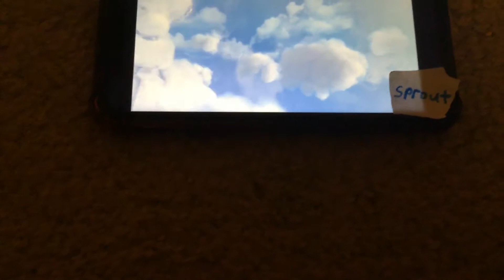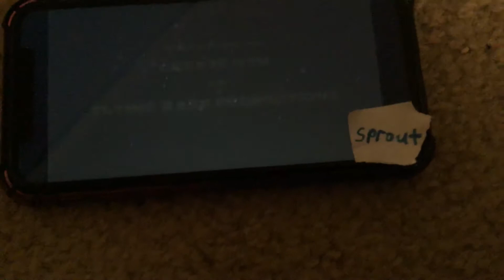Opening to maya the bee movie 2 the honey games on sprout